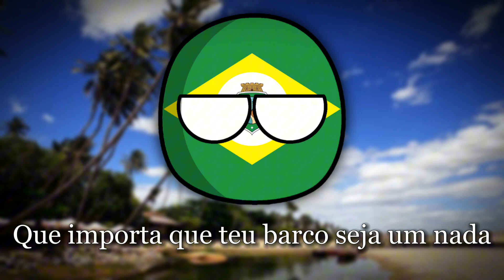Hino do Estado do Ceará